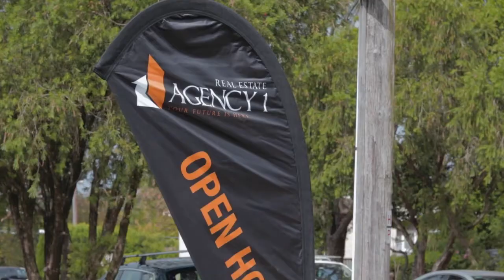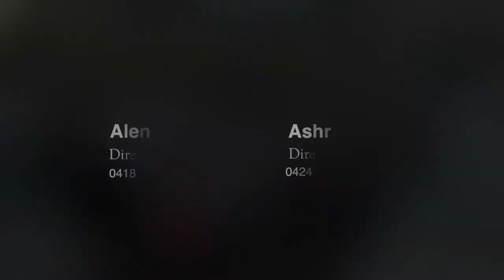Tom Panos - 23 Dempsey Street, North Ryde - Agency 1 Real Estate